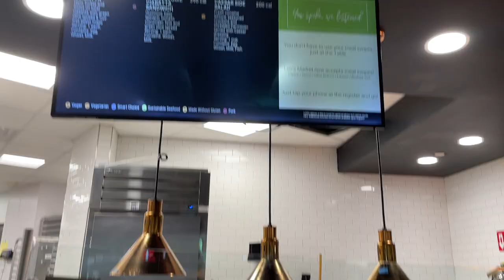a REALISTIC day in the life of a Georgetown student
What’s it like to be a student at Georgetown? Zehra (COL ‘24) shares a day in her life on the Hilltop!